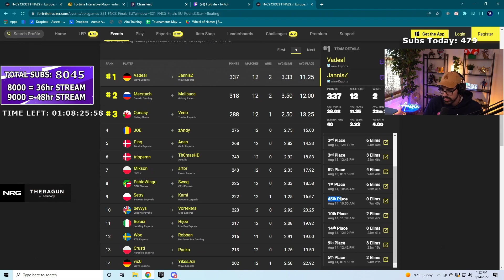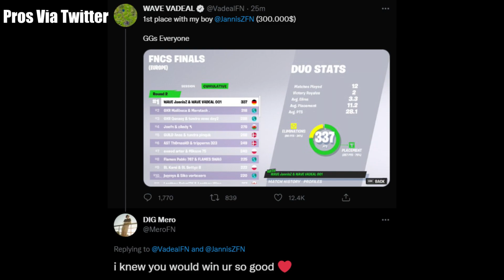MrSavage & STREAMERS React To VADEAL & JannisZ WINNING *3M$ FNCS FINALS*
STREAMERS & PROS LIKE SOMMERSET, AUSSIEANTICS, BUGHA, MRSAVAGE, TAYSON & Etc. REACT TO VADEAL & JANNISZ WINNING FORTNITE CHAMPION SHIP!

Hope you enjoy our Fortnite video with original commentary with unique edits that we hope makes your day!

clix
fortnite
nrg unknown
unknown army
mko fortnite
fortnite moments
fortnite focus
fortnite funny
SCOPED
unknown army
tfue
ninja
hunting rifle
chug jug
mongraal